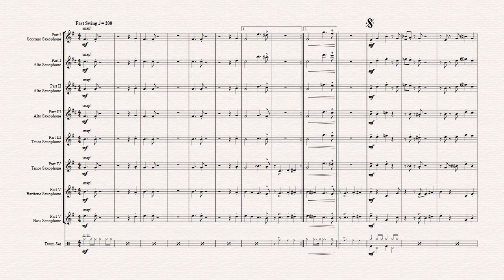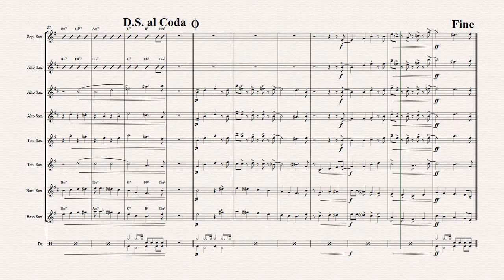Clinch at midnight - Charleston/Two Step - Saxophone Quintet